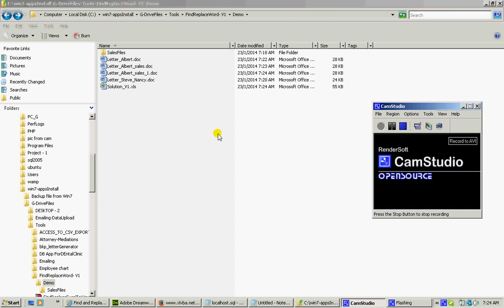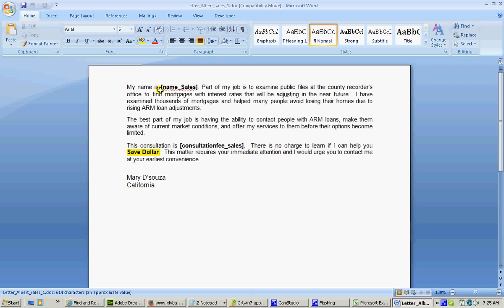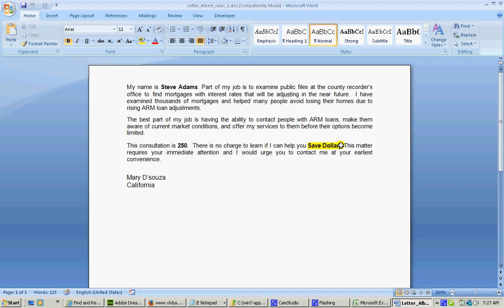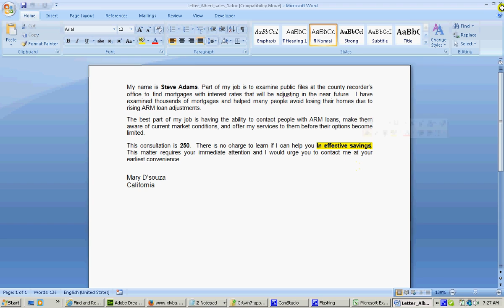Find and Replace values in all the documents(.doc or .docx) stored in a folder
Finds and Replaces values in contents of all the document (.doc, .docx) files stored in a folder, Compatible with MAC 2011 XL